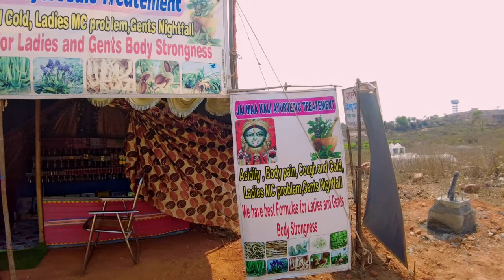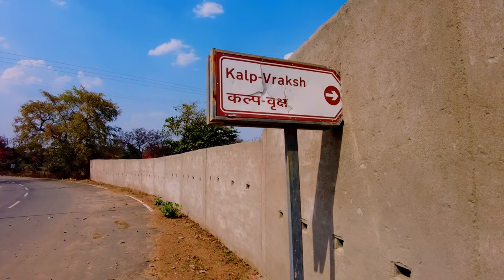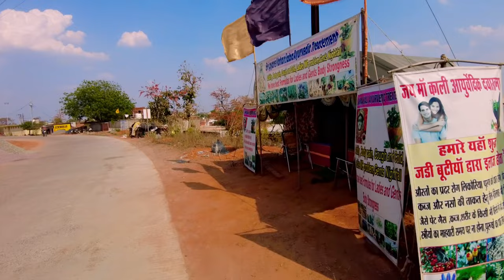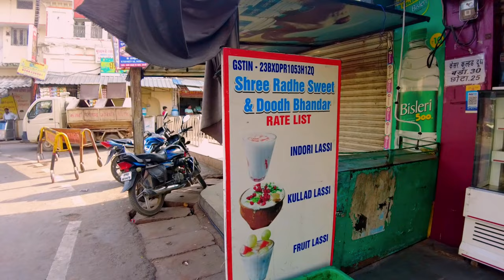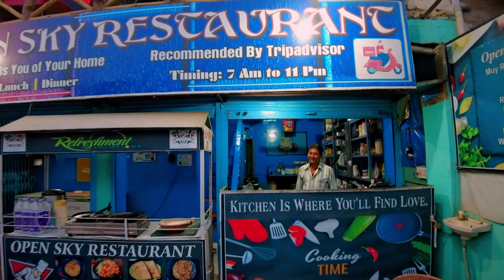🇮🇳 Wishing tree in Orchha? More Orchha temples, ghats and sights in Episode 8, Part 2 (subtitle)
I just love Orchha, so much so that I cannot bear with editing away the video clips. There are just so much things to do and see within 2 days! I tried shorten this as much as I can but it still turn out to be a 2 parts,.

WARNING : it's more than an hour each video!

Part 2 brings you to other sights such as sunset at the insanely beautiful ghat and the chhatris. I also get to go to the wishing tree. The video wrapped up the night scenes of beautiful lit Chaturbhuj Temple.

Orchha is a small town located in the Tikamgarh district of Madhya Pradesh, India. It is known for its rich history, stunning architecture, and serene natural beauty. Orchha was the capital of the Bundela dynasty in the 16th century and served as an important center of culture and arts during that time.

The town is renowned for its magnificent palaces, temples, and cenotaphs (chhatris) that showcase a blend of Mughal and Rajput architectural styles.

Some of the popular attractions in Orchha include:

    Orchha Fort Complex: This complex houses several impressive structures, including the Jahangir Mahal, Raj Mahal, and Sheesh Mahal. The fort offers panoramic views of the surrounding landscape.

    Chaturbhuj Temple: Dedicated to Lord Vishnu, this temple is famous for its grand architecture and beautiful stone carvings.

    Raja Ram Temple: Situated on the banks of the Betwa River, this temple is a significant pilgrimage site for devotees of Lord Rama.

    Laxmi Narayan Temple: Also known as the Lakshmi Temple, it is adorned with vibrant frescoes and intricate carvings.

    Chhatris: The chhatris are elevated dome-shaped structures built in memory of the Bundela rulers. They are located on the banks of the Betwa River and offer a picturesque view.

Timecodes

0:00 Highlights
00:50 Tranquil Orchha
05:31 Laksmi temple
11:01 Almost attack by bull
12:50 The Great Wall of Orchha
16:38 Mallanimli Baobab – Good Luck tree
30:07 More ruins near Orchha Fort
47:04 Orchha ghat
52:14 Chhatris (cenotaphs)
58:14 Beautiful Orchha by night
1:06:14 Moon coexisting with Venus on start of Ramadan
1:09:49 Leaving Orchha